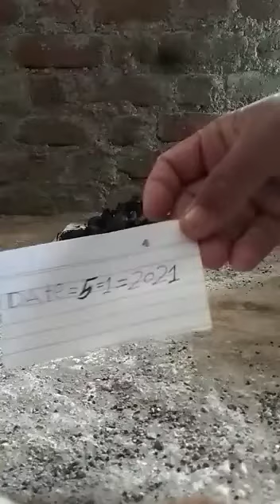original black turmeric COLMI 8329970695